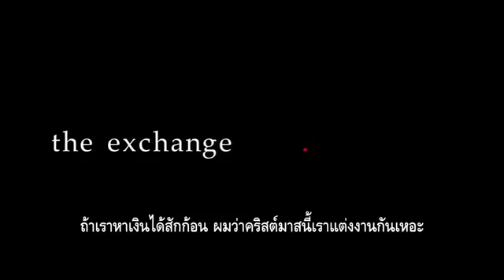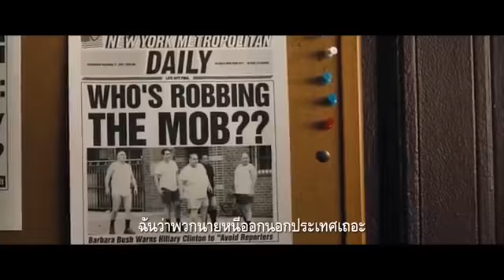Rob the Mob Official Trailer Sub Thai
ROB THE MOB สร้างจากเหตุการณ์จริงของคดีปล้นสุดสะเทือนขวัญในอเมริกา จากฝีมือของ คู่รัก -- คู่ปล้น ทอมมี่ (ไมเคิล พิตต์ ) และ โรซี่ (นิน่า อเรนด้า) 2 คู่รักที่ก่อคดีโจรกรรม ปล้น ฆ่าแก๊งมาเฟีย ทั่วนิวยอร์ก หลังจากที่พวกเขาเริ่มรู้สึกว่า ไม่มีความยุติธรรมอยู่บนโลกใบนี้ ทอมมี่ คือชายหนุ่มที่ฝันจะสร้างครอบครัวที่เปี่ยมสุขกับผู้หญิงที่เขารัก แต่หลังจากที่เขาถูกจับเข้าคุกในข้อหา ขโมยดอกไม้ในวันวาเลนไทน์ อย่างไม่เป็นธรรมและในคุกเขาก็ถูกปฏิบัติราวกับเป็น ฆาตกร หลังจากออกจากคุก ทอมมี่ ก็ได้รู้จาก โรซี่ ว่า เธอทำงานให้แก๊งมาเฟีย ที่เคยโกงและขู่พ่อของเขาจนต้องฆ่าตัวตาย ทอมมี่ และ โรซี่ จึงเริ่มแผนล้างแค้นโลก และ มาเฟีย โดยการปล้นพวกเขาที่ละแก๊งอย่างไม่แคร์กฏหมาย จน บิ๊ก อัล (แอนดี้ การ์เซีย) บอส ของ แก๊ง ตั้งค่าหัวจับตายคนทั้งคู่ โดยไม่ต้องพึ่งกฏหมาย